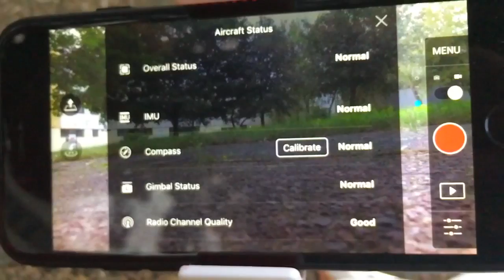Dji Phantom3 Start klar